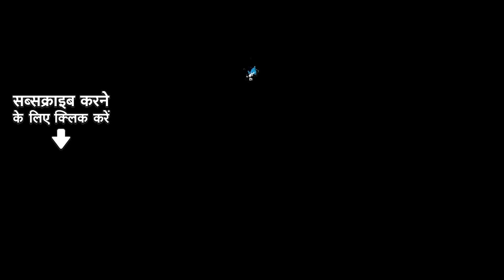Gorki Patarki Re | Asha Bhosle | Mohammed Rafi | Chitragupta | Bhojpuri Sadabahar Gaane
Credits :

🎙Song Title : Gorki Patarki Re
🎤Singer : Asha Bhosle,Mohammed Rafi
✍Lyrics : Anjaan
🎥Music Director : Chitragupta